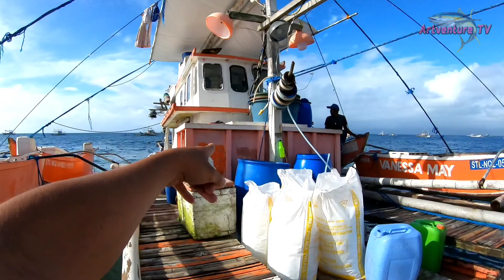60K Puhonan sa isang laot nila | Pangangarga ng Yelo Ready na uli lumaot